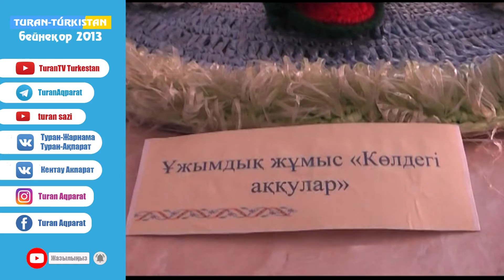Қалалық мәдениет үйінде мүмкіндігі шектеулі жандарға арналған фестиваль өтті. (Бейнеқор 2013)